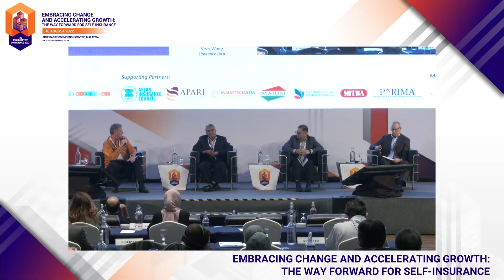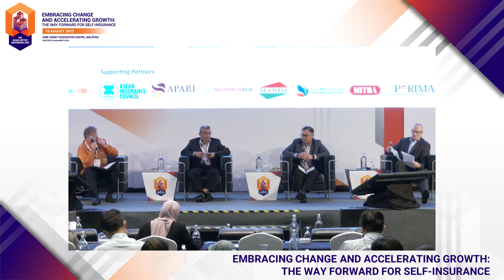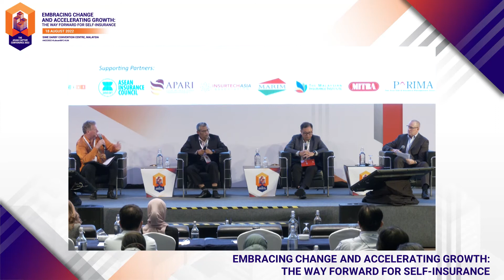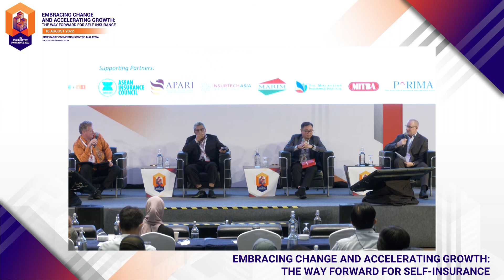ACC 2022: Embracing Change and Accelerating Growth - The Way Forward for Self-Insurance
This panel shared some creative uses for captives including how captive owners, managers, and brokers are managing post-Covid and the related challenges & opportunities. The panel also identified innovative captive solutions (parametric solutions in captive insurance, D&O and employee benefits), explored how will captives fast-track the shift in the risk landscape, and how it can be used as an alternative reinsurance capital to bring stability at an economically attractive rate against the backdrop of a hard market.

The panel also determined the appropriate investment strategies and approaches that are best suited for various scenarios.

Panellists:
Muhammad Balyan Suleiman, Chief Executive Officer, Energas Insurance (L) Labuan
Nazri Wong Abdullah , Principal Officer, Park Lane PCC Limited
Lawrence Bird, Director, Asia Pacific Captive & Insurance Management Solutions, Willis Towers Watson Management (Singapore)

Moderator:
Lee Warner, Chief Executive Officer, HLAP Limited